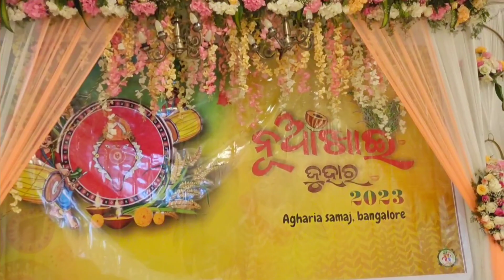Maela jada & Kindri Kindri Nach Malifula Dance video || Agharia Nuakhai Bhetghat Bangalore